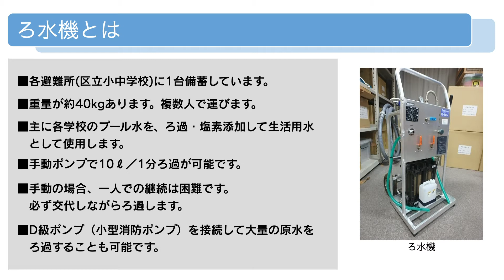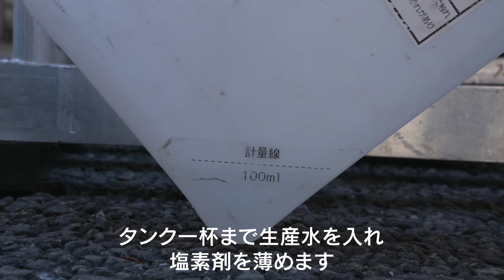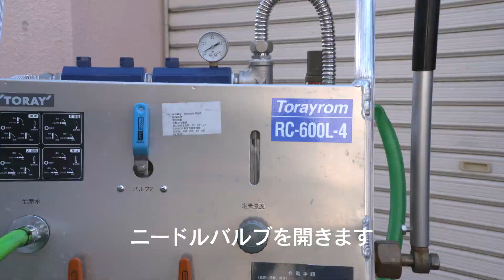防災資機材取り扱い説明動画「ろ水機」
新宿区内各避難所に配備している防災資機材の操作方法を紹介する動画です。